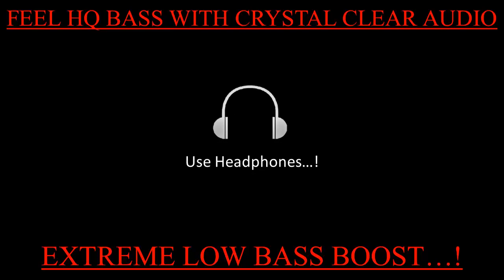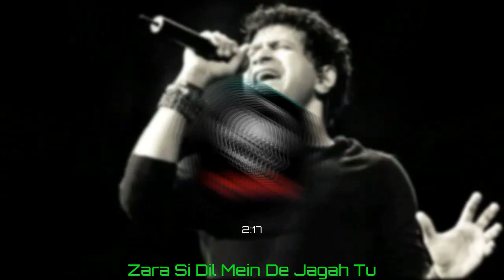Zara Sa [BASS BOOSTED] - Jannat | Emraan Hashmi, Sonal | KK | Pritam | Sayeed Quadri | HQ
Zara Sa [BASS BOOSTED] - Jannat | Emraan Hashmi, Sonal|KK|Pritam|Sayeed Quadri|Mahesh Bhatt | HQ Bass With Clean audio | HQ

🎧 Song Credits 🎧:
Song Name – Zara Sa
Album  –  Jannat
Singer – KK

tags -
bassboosted,
bass boosted,